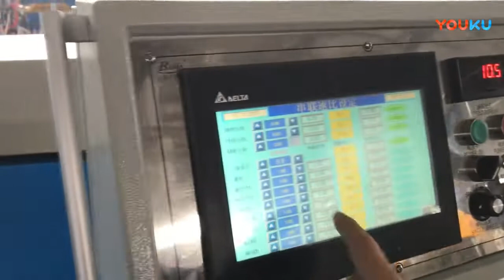profilé d'étanchéité en caoutchouc avec de ceinture en acier ligne de vulcanisation co-extrusion